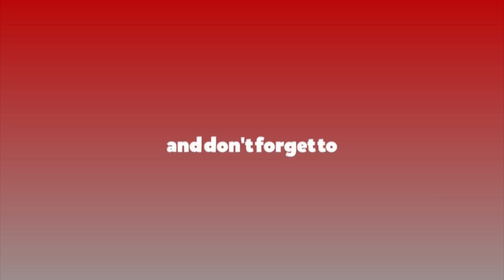प्रचण्डले सत्ताको लागि जनयुद्ध लडे : ओली